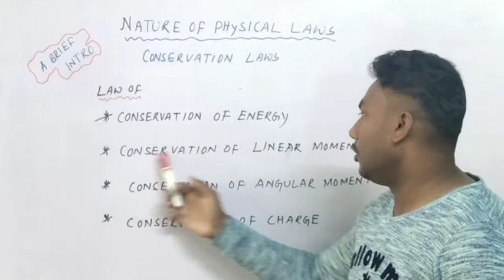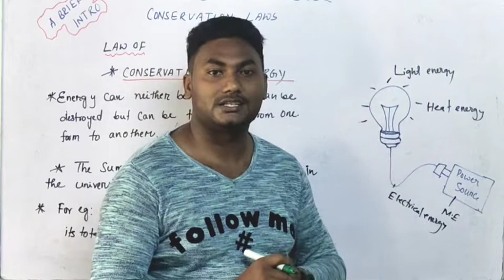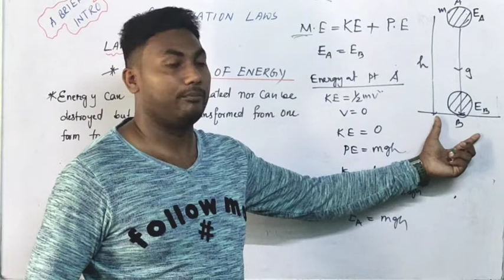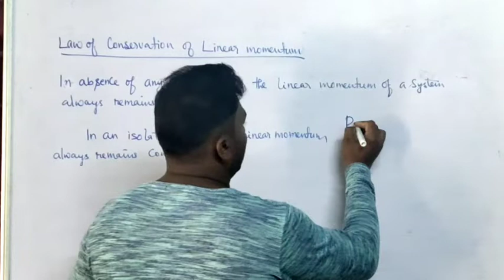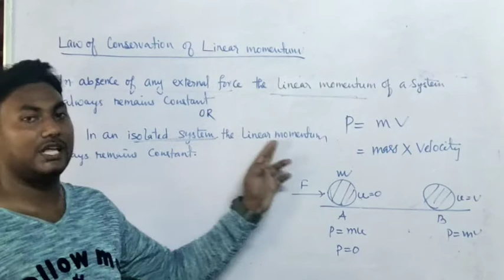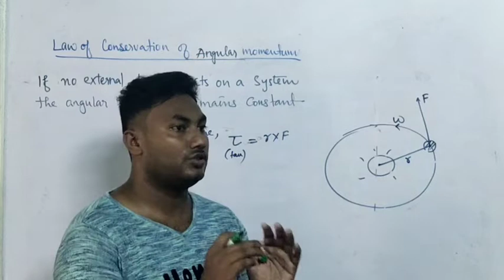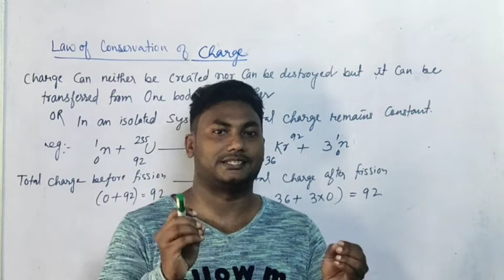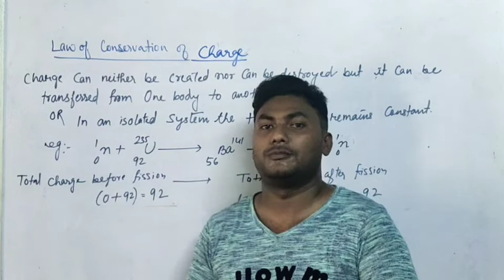conservation laws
class xi